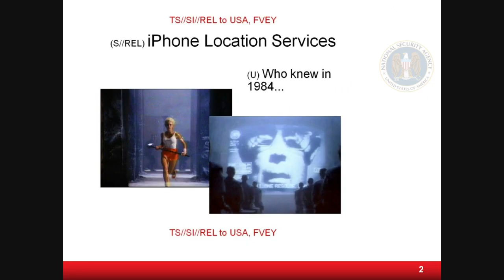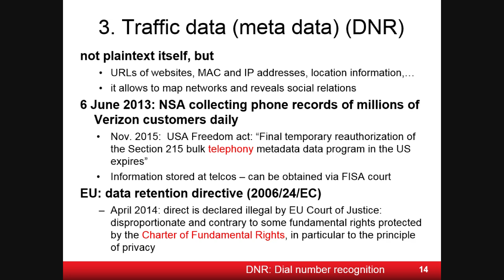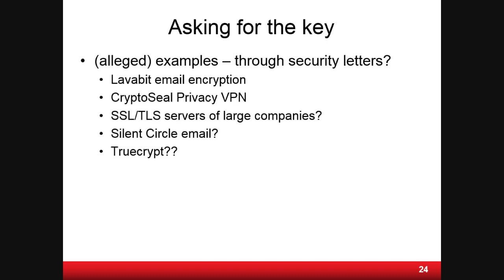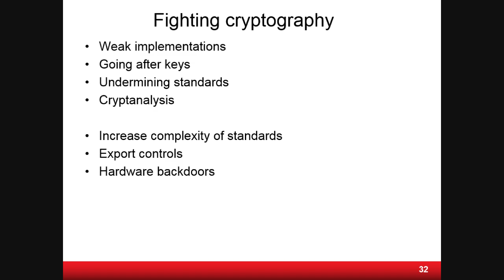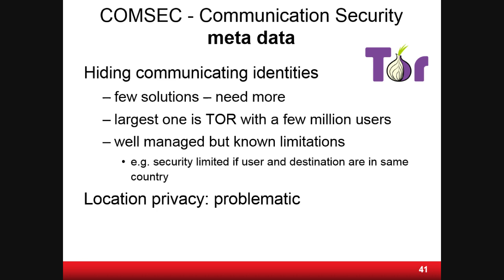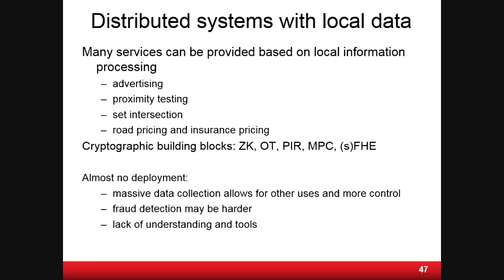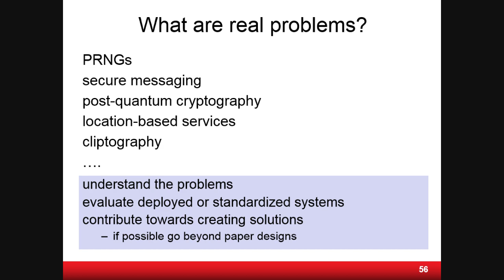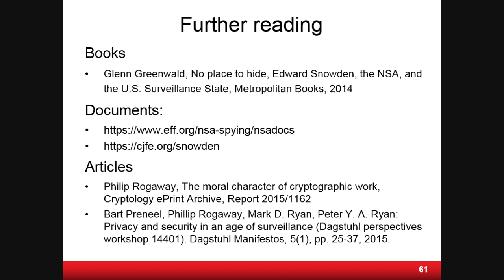2016 IACR Distinguished Lecture: The future of cryptography by Bart Preneel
Invited talk by Bart Preneel, Eurocrypt 2016.